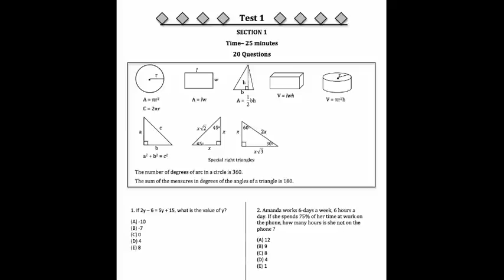SAT Questions - Free PDF QUIZ - Link Below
is a site dedicated to providing you with SAT instructional material. We want to provide you with all of the tips, tricks and strategies you need to raise your score on the SAT. Prepare for the SAT on your time by watching videos and doing practice problems, all with video explanations. Watch each video as many times as you want and share it with anyone you like!